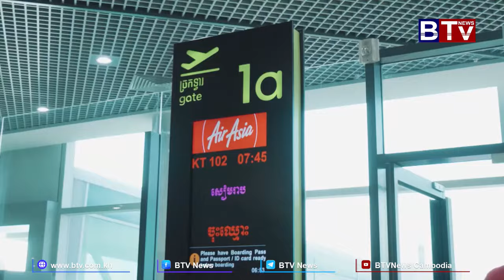ជើងហោះហើរសៀមរាប-សិង្ហបុរី នឹងបង្កើនភាពងាយស្រួលដល់ភ្ញៀវទេសចរ និងអ្នកវិនិយោគ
[WATCH] ជើងហោះហើរសៀមរាប-សិង្ហបុរី នឹងបង្កើនភាពងាយស្រួលដល់ភ្ញៀវទេសចរ និងអ្នកវិនិយោគ

ក្រុមហ៊ុនអាកាសចរណ៍ AirAsia Cambodia នឹងពង្រីកបន្ថែមជើងហោះហើរថ្មីដែលហោះហើរចេញពីអាកាសយានដ្ឋានអន្តរជាតិខេត្តសៀមរាប ទៅកាន់ប្រទេសសិង្ហបុរី ចាប់ពីថ្ងៃទី០៩ ខែវិច្ឆិកា ឆ្នាំ២០២៤ តទៅ។
ការបន្ថែមជើងហោះហើររបស់ក្រុមហ៊ុនអាកាសចរណ៍ AirAsia Cambodia គឺពិតជាអាចជួយកម្ពុជាឱ្យទទួលបានផលចំណេញច្រើន ទាំងវិស័យទេសចរណ៍ ពាណិជ្ជកម្ម ការវិនិយោគពីប្រទេសសិង្ហបុរី។